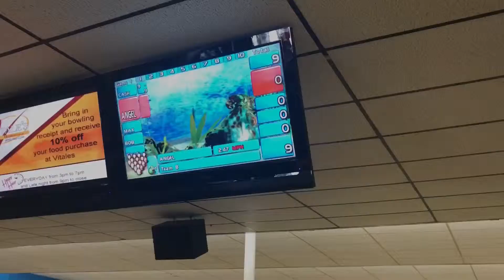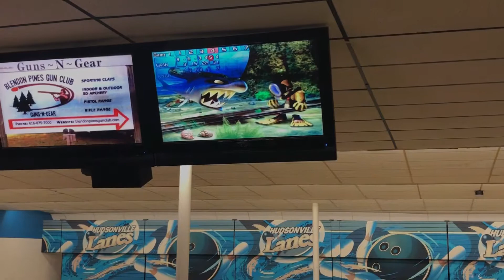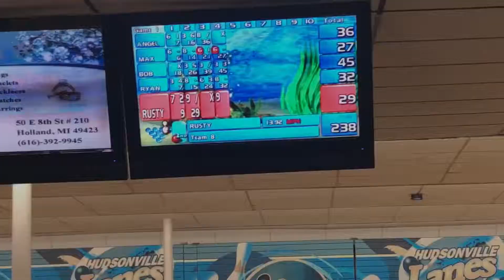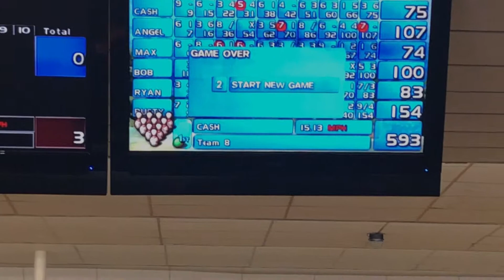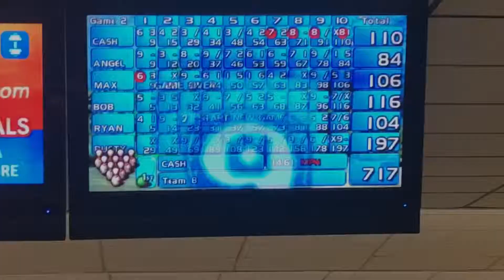Hudsonville Lanes April 2019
Hudsonville Lanes 2019